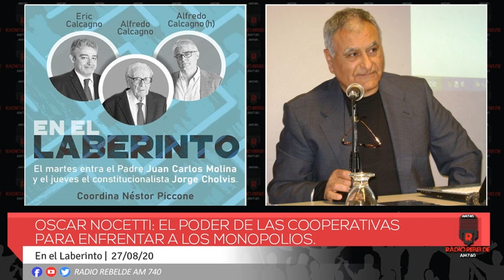Oscar Nocetti: El poder de las cooperativas para enfrentar a los monopolios.